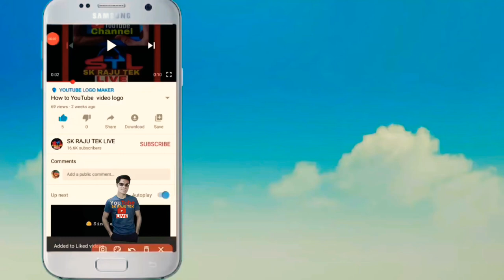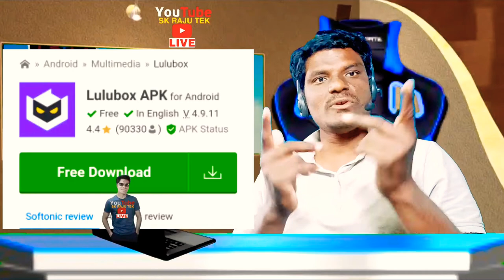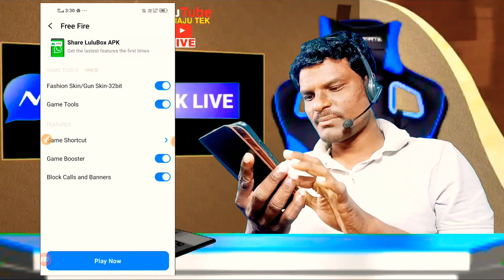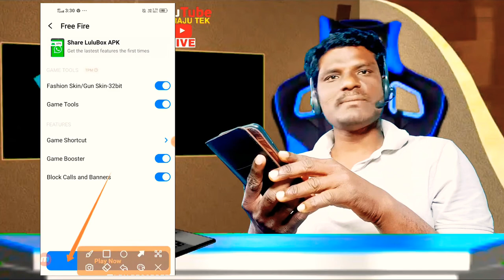Lulubox For Android apk Download 1.3.16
Hey folks! Watch me play LuluBox!

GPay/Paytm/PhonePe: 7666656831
UPI Id: SK RAJU TEK LIVE

SKRAJUTEKLIVE